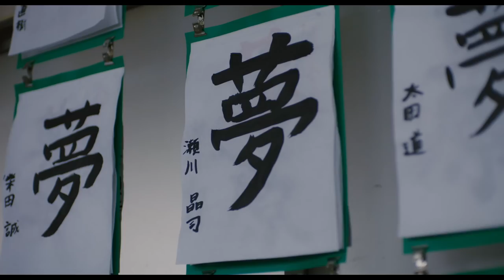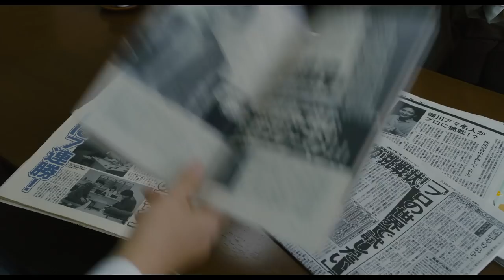窪塚洋介の長男が映画デビュー！松田龍平が主演する奇跡を起こす異色棋士の物語／映画『泣き虫しょったんの奇跡』予告編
将棋界に奇跡をもたらした異色の棋士・瀬川晶司五段の自伝的作品「泣き虫しょったんの奇跡」（講談社文庫刊）が、豊田利晃監督により映画化『泣き虫しょったんの奇跡』。

松田龍平が『青い春』以来16年ぶりに豊田作品で単独主演を務めるほか、野田洋次郎、永山絢斗、染谷将太、妻夫木聡、松たか子、國村隼といった‹主役級›の豪華キャストが集結！

幼い頃から将棋一筋で生きてきた“しょったん”こと瀬川晶司（松田）は、「26歳の誕生日を迎えるまでに四段昇段できないものは退会」というプロ棋士養成機関・奨励会の規定により、26歳にして人生の目標を失い社会の荒波に放り出されてしまう―。一度は夢破れた“しょったん”が、周囲の人々に支えられながら、史上初めて奨励会退会からのプロ編入という偉業を成し遂げた奇跡の実話を描く。

この度、本予告映像が公開。

再び夢を追うことを決意したしょったんを力強くサポートする藤田（小林薫）、内気だったしょったんの背中を押した恩師の鹿島澤（松たか子）、共にプロ棋士を目指した奨励会の仲間たち、そして親友であり最大のライバル・悠野（野田洋次郎）…。映像のラストでは、しょったんの夢が、やがてみんなにとっての夢や希望として広がっていく様子が映し出される。
2018年9月7日公開